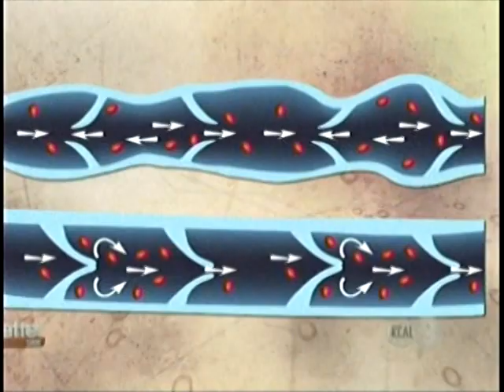Dr. Luis Navarro on the Better Show Vanishing Veins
Dr. Luis Navarro was a feature guest on the Better Show in October 2014. His treatments made veins disappear with no pain.